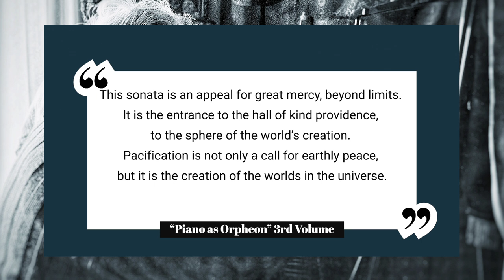Beethoven - Sonata No. 23, Part 2 | grand piano + digital orchestra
John Bereslavsky (grand piano) and Teo Leonov (orchestral arrangements on digital piano)

About the Cryptography of the Score.

Beethoven’s Piano Sonata No.23 is an appeal for great mercy which is beyond limits. Pacification is not only a call for earthly peace, but it is the foundation of the worlds in the Universe.

I read notes as a cipher and every single note bears a certain concept. The nuances that are indicated in the score are not intonations, but concepts: "piano" means prayer, "forte" means triumph and victory, the "silence" means universal harmony.

I believe it is a profound error to consider that music must sound according to the score. Music must be heard by the inner ear. The inner being listens to the music as it resounds from above and in this case the musician's external being is of no significance.

The piano keyboard is destined to work miracles. How can you work miracles with a Yamaha, Petrov, or a 100-year-old Bluthner?
Do not reproduce the scores in a usual style that is promoted by the competitions' jury or conservatory's admission committees, but play it as you hear it from within. May whole of your being, every single cell of your body be penetrated by the harmonics of the heavenly music.